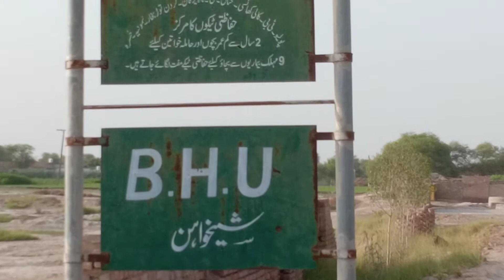دیکھئے ان ہسپتالوں میں ہمارے مزدوروں کا علاج کیا جاتا ہے 10, 2021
شیخ وہین شریف کی ہسپتال ہے تمام دوست آپ دیکھ سکتے ہیں